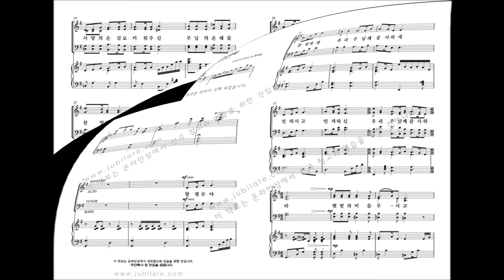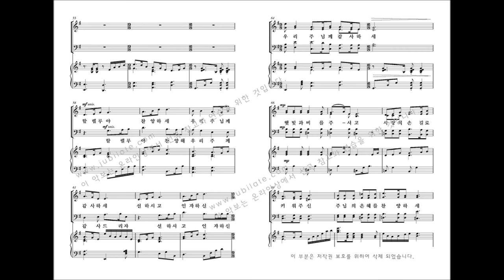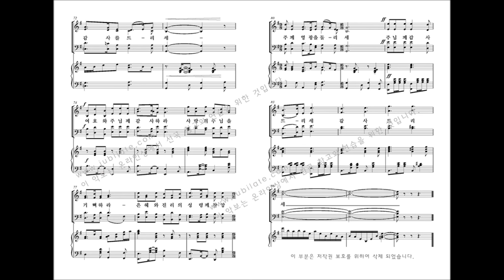[유빌라테] 최기욱 10주년 작품집 '주님께 감사하세'